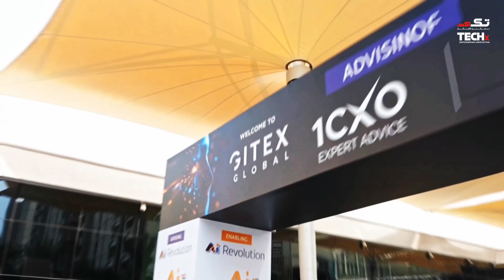Red Teaming, Cyber Kill Chain, and GCC Innovation | Darren Gale | Fortra | GITEX Global 2025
At GITEX Global 2025, TECHx Media speaks with Darren Gale, Associate VP for Europe, Middle East & Africa at Fortra, about the evolution of cybersecurity, lessons from major breaches, and how the GCC region is leading with innovation and resilience.

Interview Highlights:
🟩 Darren reflects on 25 years in cybersecurity and lessons from the Lockheed Martin breach.
🟥 Explains the origin and impact of the Cyber Kill Chain and MITRE ATT&CK frameworks.
🟦 Discusses the gap between cybersecurity investment and real-world resilience.
🟨 Highlights the importance of offensive security and red teaming.
🟪 Shares how Fortra and CyberKnight are advancing cybersecurity across the GCC.